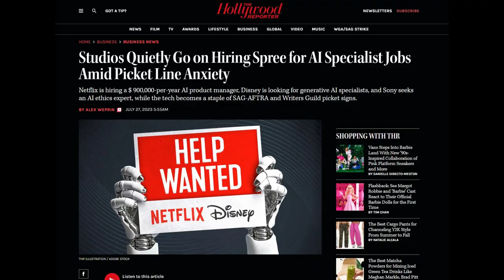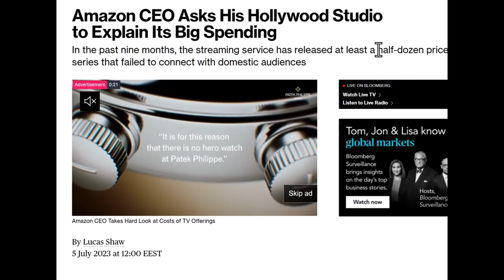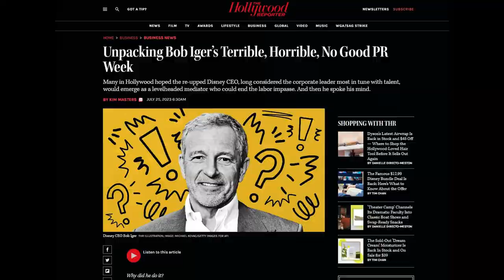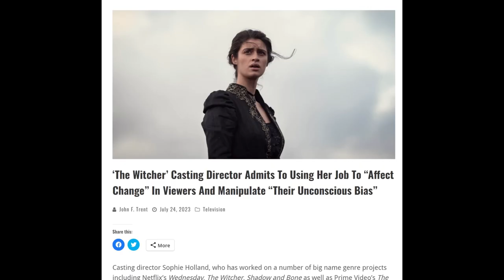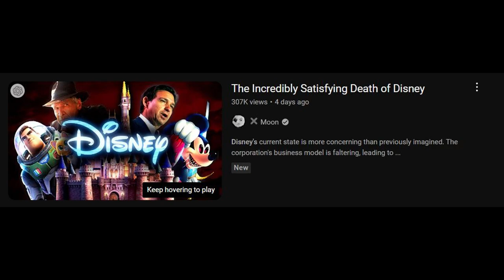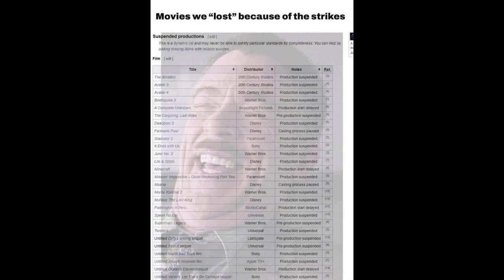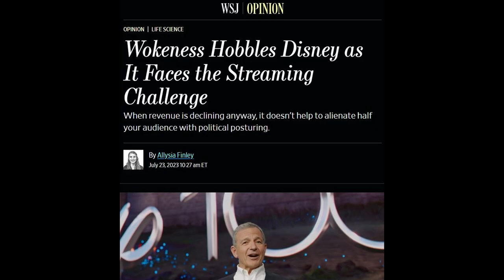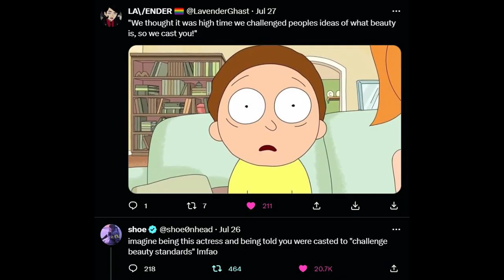Disneys Death, Strikes & Ai accelerate The Woke Purge.